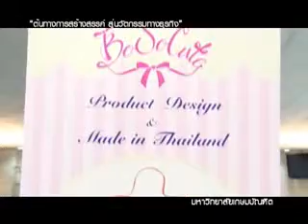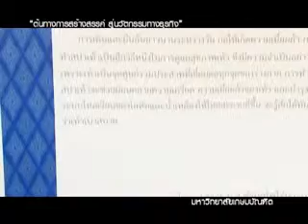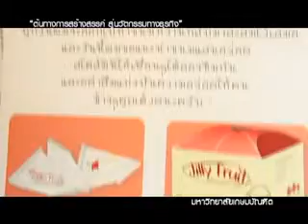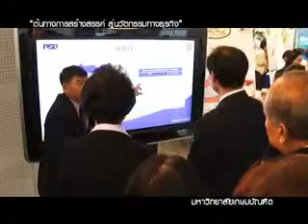มหาวิทยาลัยเกษมบัณฑิต U channel งานนวัตกรรมทางธุรกิจ